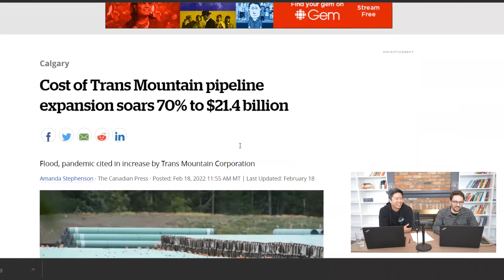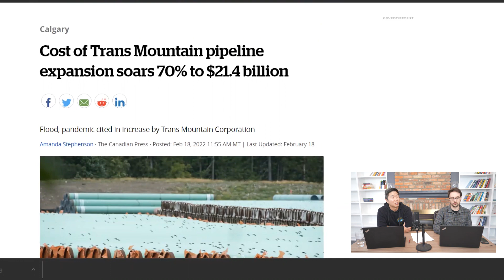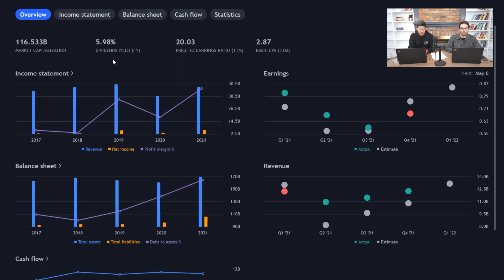Beginners Guide to Canadian Dividend Stocks | Stock Hacker Academy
There’s only one form of truly passive income… Dividend stocks.

You can find Canadian dividend stocks that have increased their dividend for almost 50 years straight!

Long running dividend increases could be a sign that the company is healthy and stable.

Learn more about dividend stocks in this week’s video.

FREE REPORT
“How Real Estate Investors Find Cash Flow in the Stock Market”